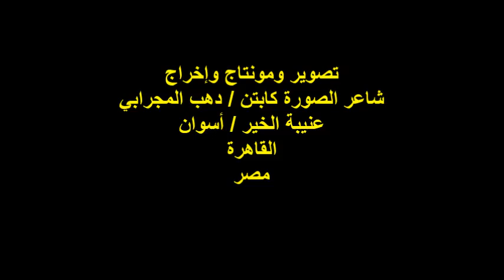ملتقى الحضارات/الفنان والملحن/ أ/محمد عبد الدايم/الفقرة الثانية/الجمعة 18/10/2024/مؤسسة الحسيني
أمسيةٌ ثقافيةٌ / ملتقى الحضارات/ الندوة الأولى
مؤسس ورئيس مجلس إدارة المؤسسة
الفنان التشكيلي والشاعر والناشر الأستاذ/عبد القادر الحسيني
مدير الندوة والمنسق العام الدكتور / محمد عبد الجواد
فقرة فنية : الفنان والملحن الأستاذ / محمد عبد الدايم
الفنان الأستاذ / محمد المالح
المكان:مؤسسة الحسيني الثقافية/حلمية الزيتون/45ش عين شمس